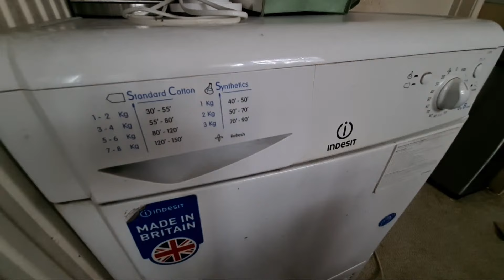Highlight 2:59:09 – 3:04:09 from Indesit IDC8T3 8KG Condenser Tumble Dryer Full Cycle